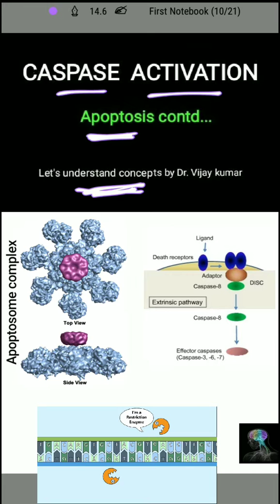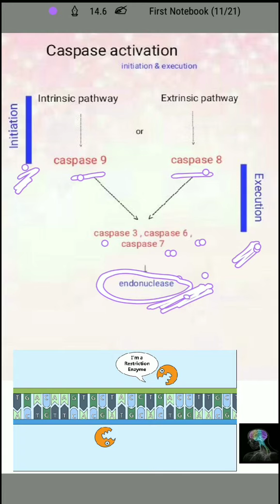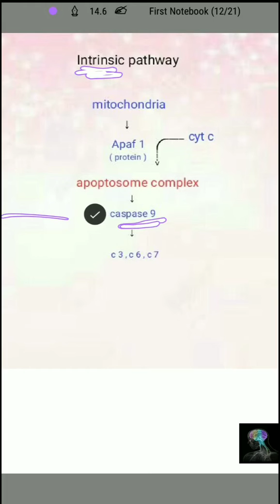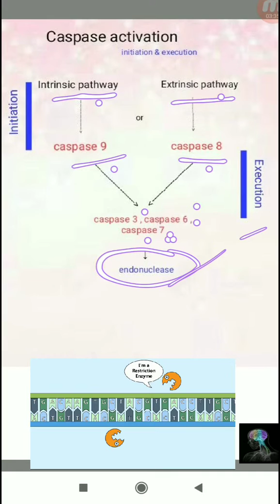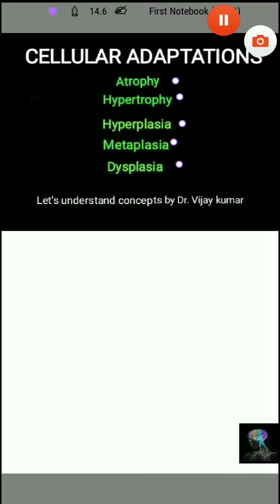Caspase Activation | Caspases Apoptosis | Apoptosis Mechanism | Apoptosis Pathway | Human Pathology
" Cellular Adaptations " in next lecture...